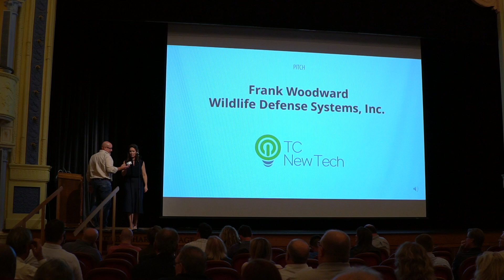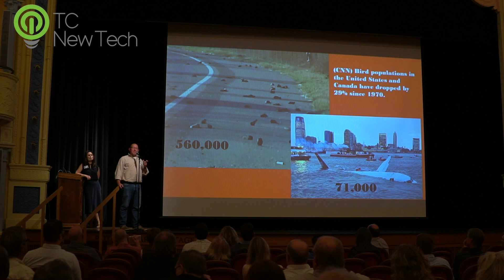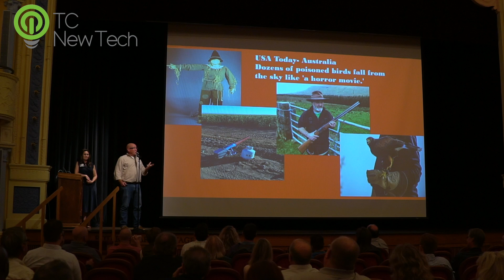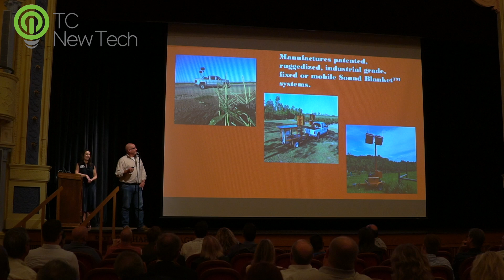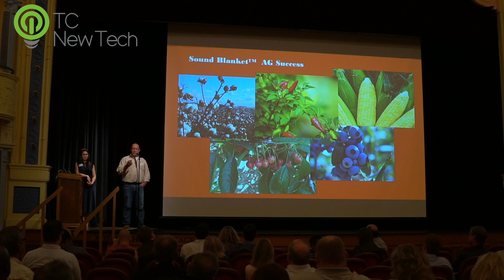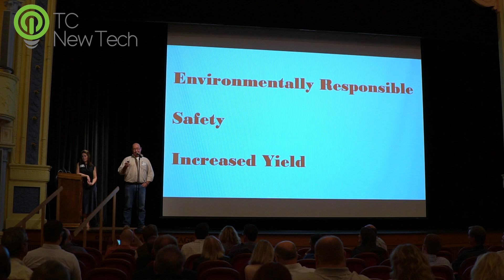Frank Woodward, Wildlife Defense Systems, Inc.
Frank Pitches Wildlife Defense Systems, Inc @ TC New Tech